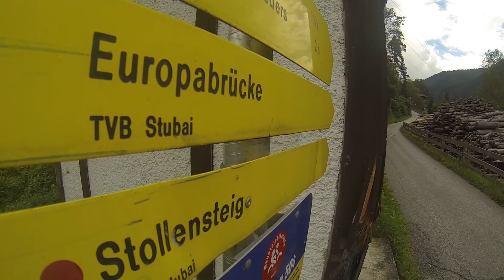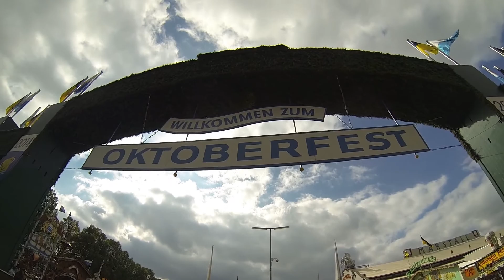GoPro: Austria, Germany, Europabrücke Bungy, Oktoberfest!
Salzburg to Munich via Innsbruck - six days of beer, bungee jumping and trekking up some Alps.

Filmed using a GoPro Hero 3 Black Edition